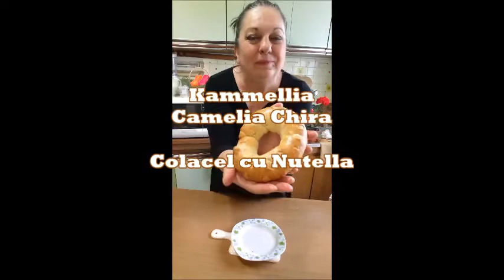Colacel cu Nutella | Prajituri cu Kammellia si Bucate gustoase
Va multumesc!